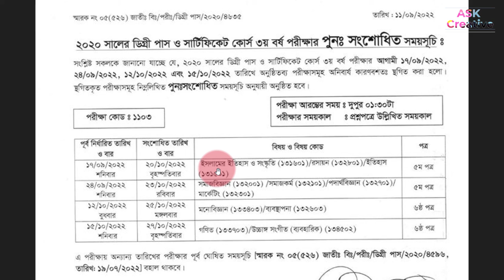ডিগ্রী ৩য় বর্ষের পরীক্ষার রুটিন পরিবর্তন |ডিগ্রি ৩য় বর্ষ পরীক্ষা স্থগিত।Degree Exam Routine Change